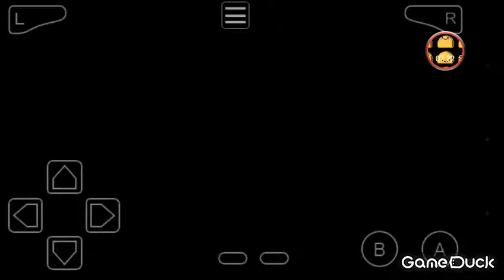I FELT SO SALTY SO I GRINDED THE F*CK OUT OF MY POKEMON!!! [Pokemon: My Ass] [#5]